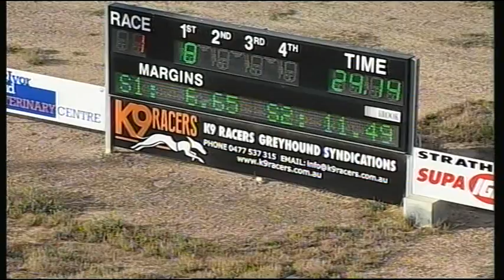BEN FRI 10 MAR 17 R1